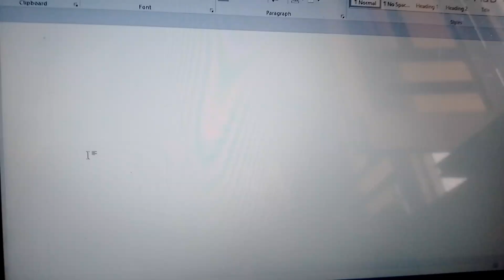how to type division sign in laptop | how to write division symbol in computer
today I am going to show you how to type division sign in laptop. In this video I have showed you how to write division symbol in computer.